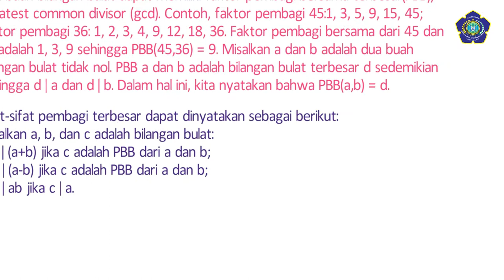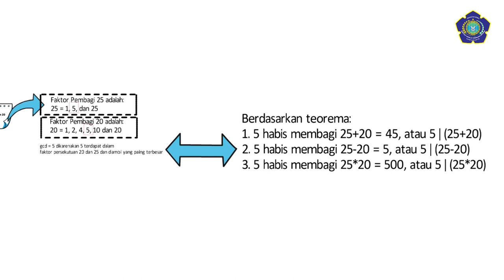GCD - ESET Channel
Greatest Common Divisor (gcd) adalah  faktor pembagi bersama yang terpenting dari dua buah bilangan bulat